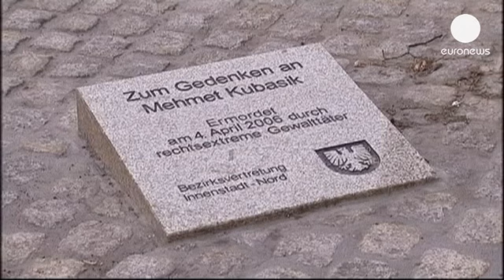Neo-Nazi murder trial begins in Germany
An alleged member of a German extreme-right wing group has gone on trial in Munich today over her links with a series of racially motivated murders.

The case of Beate Zschaepe is one of the country's most eagerly anticipated in decades as it has also revealed serious intelligence failings.

The 38-year-old is thought to have been part of the "National Socialist Underground", a neo-Nazi gang which was only discovered in 2011 when its two founders committed suicide after a botched bank robbery.

Uwe Mundlos and Uwe Boehnhardt killed themselves in an apparent suicide pact and set their caravan ablaze in the eastern town of Eisenach. In the charred vehicle, police found the gun used to murder each victim - eight Turks, a Greek and a policewoman - all killed between 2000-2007.

They also found a grotesque DVD presenting the NSU and claiming responsibility for the killings. In it the bodies of the murder victims are pictured while a cartoon Pink Panther tots up the number of dead.

After her companions' suicides, Zschaepe is believed to have set fire to a flat she shared with the men in Zwickau, 180 km away, and gone on the run. Four days later she turned herself in to police in her hometown of Jena, saying "I'm the one you are looking for."

Prosecutors say the gang chose people running small businesses or shops as easy, vulnerable targets, in an attempt to terrify migrants and hound them out of Germany.

Some of the relatives even came under suspicion themselves because police simply did not consider a far-right motive.

The trio had been known to authorities during their teenage years in Jena, for their racist hate crimes and bomb making, but had managed to escape arrest and assume new identities.

Angelika Lex, a lawyer representing one of the victim's family's wants the secret service also to be also held to account: "The scandal in this process is the fact that there was a series of murders committed by the far right terrorists who murdered ten people over a decade," she said.

"The intelligence services, who have many people and many spies working in this area were not able to contribute in any way to the success of the investigation of this series of crimes," added Lex.

Zschaepe is also charged along with four others with assisting with two bombings in immigrant areas of Cologne and 15 bank robberies.

Germany's patchwork of intelligence agencies are set to undergo reforms, after an inquiry found they failed to share information and neglected the far-right threat. The head of domestic intelligence resigned last July.